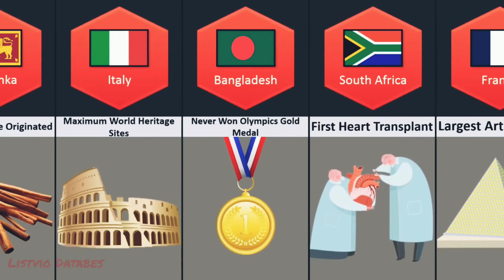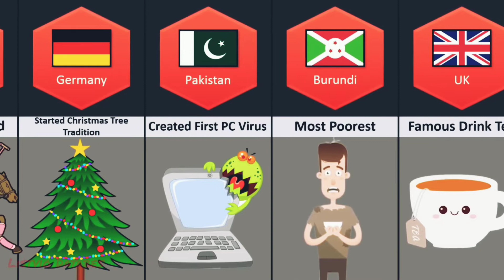Interesting Facts From Different Countries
We collect some interesting facts about different Countries